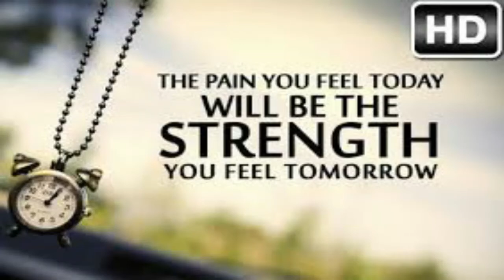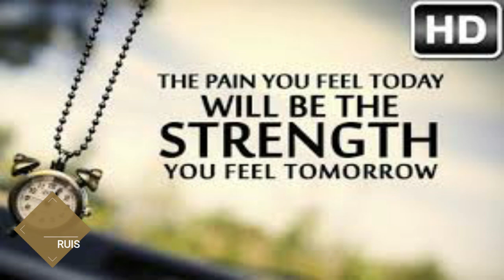Baby Don't (Peyruis) - Vlog Non Copyright Music Dance & Electronic + Funky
🎵 Track Info:

Title: Baby Don't by Peyruis